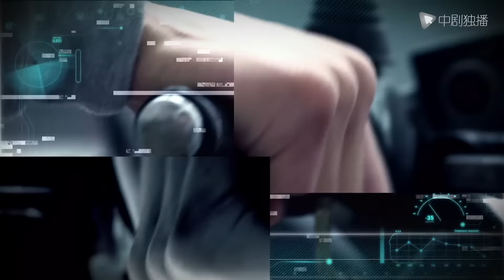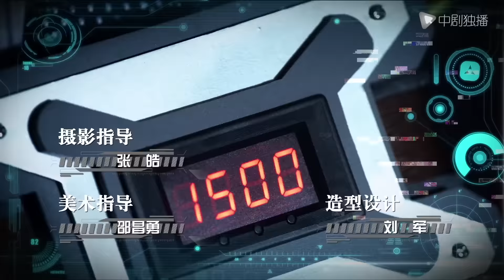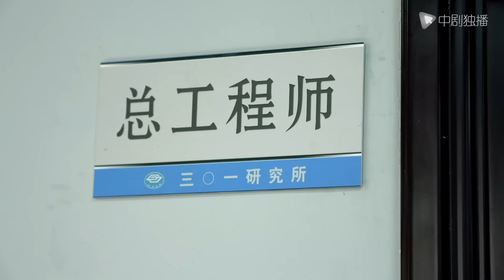浮出水面 26 | Head above water 26（靳东、韩雨芹、吴谨言、李洪涛 领衔主演）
► 剧情介绍
《守卫者-浮出水面》是由潘镜丞执导，靳东、韩雨芹、吴谨言、李洪涛 主演，齐奎、刘立、王梓权、李依伊、凌泉潮、李昊臻、高爽、焦体怡、杨洋等特别出演。
该剧讲述了在机密单位301研究所研发的新型深海潜水器下水实验过程中核心技术遭遇泄密后，以洪少秋和叶唅为首的国安侦查员成立专案组侦查破案，联手保卫国防机密与国土安全的故事。